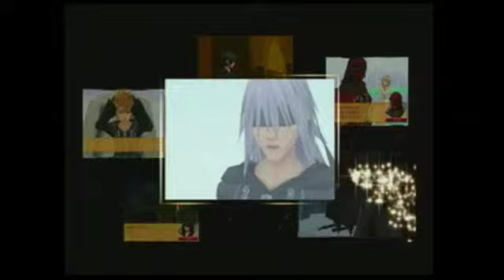Kingdom Hearts 358/2 days trailer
I think thats what it's called. Don't own anything (besides my youtube account)